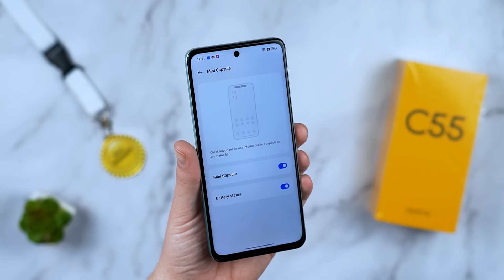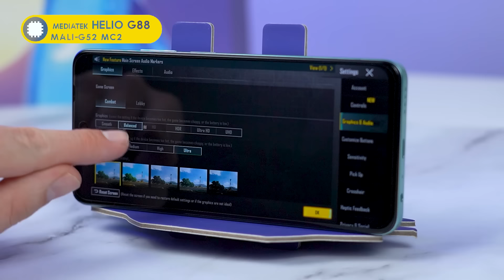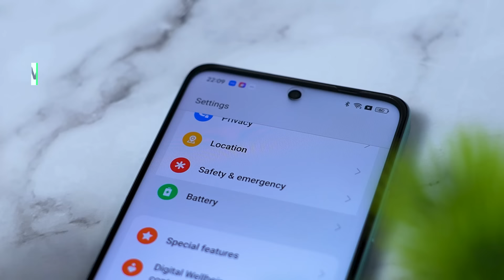مراجعة شاملة لهاتف realme C55 ريلمي سي 55 - مميزات و عيوب و أسعار الهاتف في الجزائر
اخيرا افضل هاتف بسعر 3 ملاين في الجزائر 2023 ! سعر realme C55

محتوى الفيديو : هاتف realme c55 بطل الفئة المتوسطة كما تصفه  الشركة، بحيث ياتي ريلمي سي 55 بمواصفات مقبولة، و اهمها كاميرا بدقة 64 ميغابكسل و التصميم المثالي، و هي اهم العناصر التي تركز عليها الشركة للترويج لهاتفها الذكي، كما ياتي بمعالج متوسط و واجهة سريعة جدا، مع بطارية كبيرة و شاحن سريع، حتى يكون الهاتف المناسب او الافضل بالنسبة لاصحاب الميزانية المتوسطة، لهذا سنقوم بالتجربة الشاملة و السريعة للهاتف، قبل ان تفكر في شراءه.